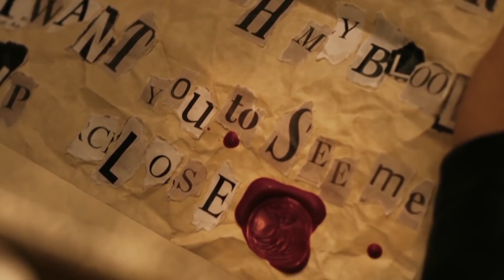THE QUIET MAN Trailer (2018)